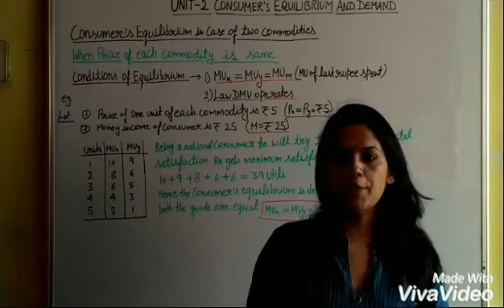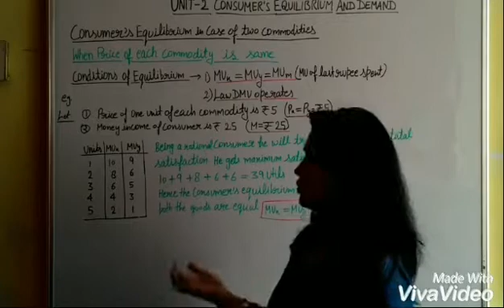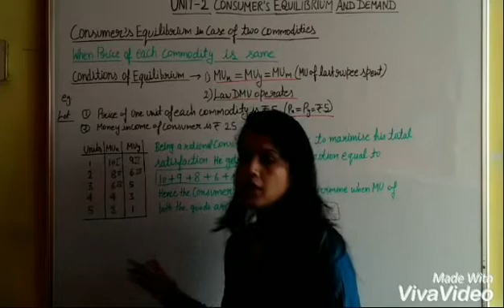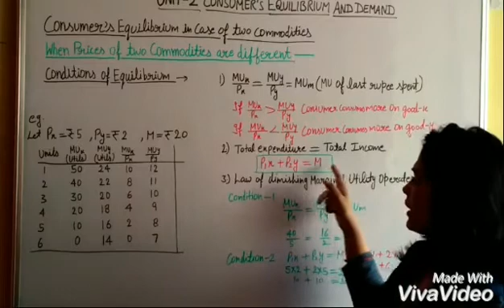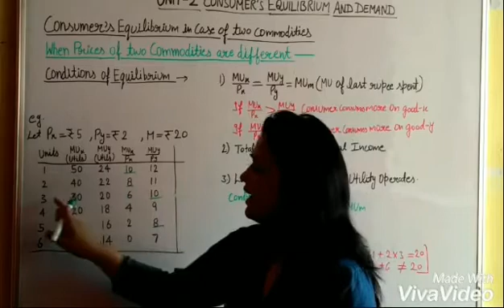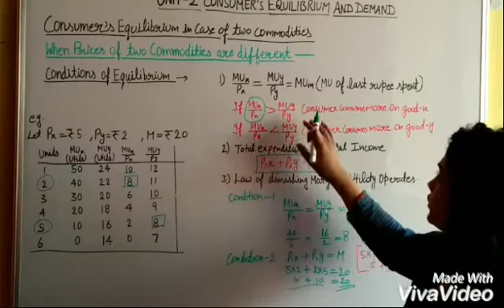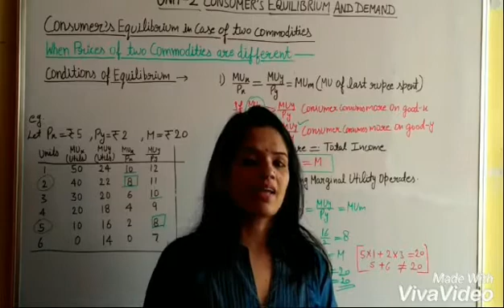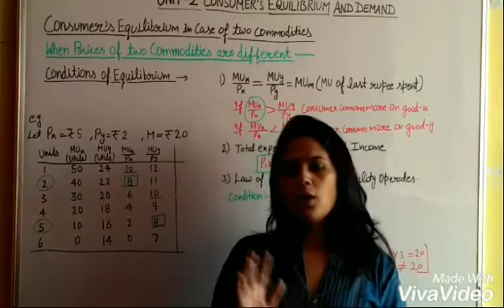Unit-2 Consumer's Equilibrium And Demand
Consumer'  equilibrium in case of two commodities